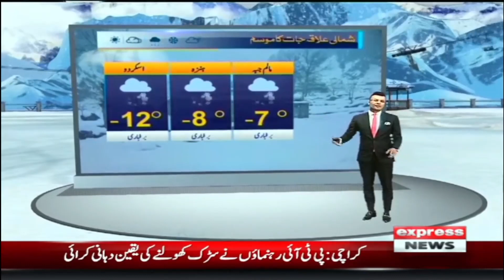Mayor Karachi Kon Siyasi Jung Jari - News Bulletin 9 PM | ECP Latest | Imran Khan vs PDM Govt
Mayor Karachi Kon Siyasi Jung Jari - News Bulletin 9 PM | ECP Latest | Imran Khan vs PDM Govt | Express News | 18 January 2023